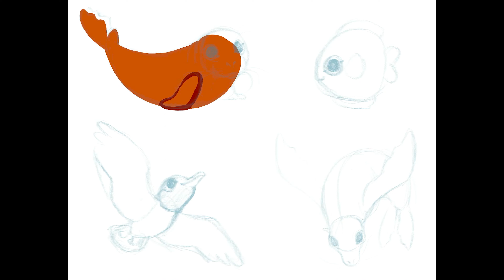Timelapse: Sea Animals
Been getting to spend more time using my ipad lately! And to continue my ocean kick I decided to draw some of my favorites that I've gotten to see while out on the water. First set shown has a Giant Kelpfish (green fish), an Orca, an Ocean Sunfish and a Sea Otter. Second set has a Harbor Seal, a Garibaldi, a Heermann's Gull and a California Sea Lion.

Art program: Procreate
Editing Software: Adobe Premiere Pro
Song: Everything Has a Beginning